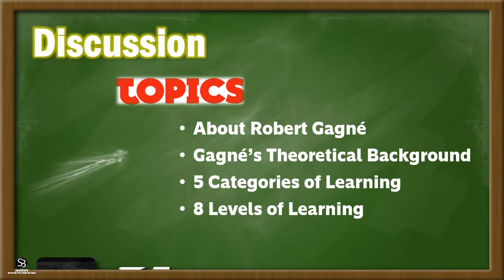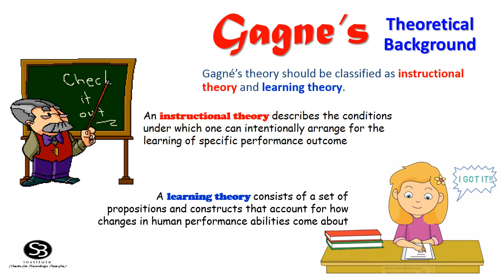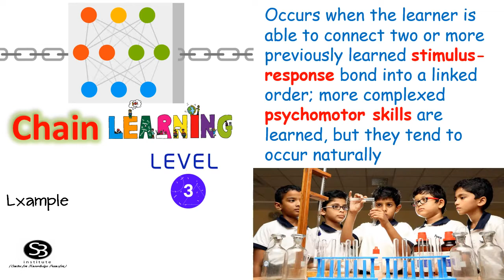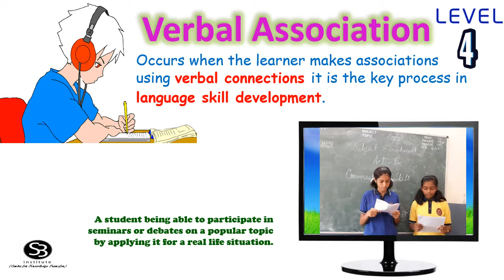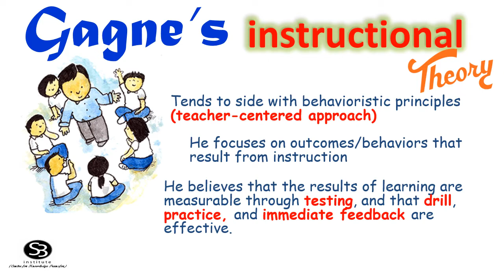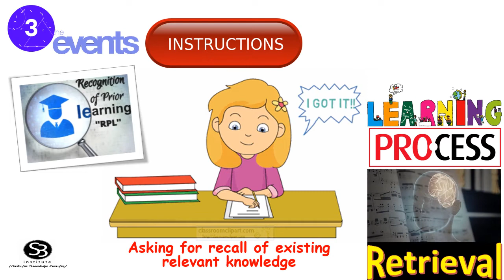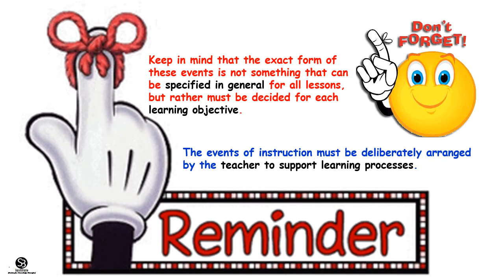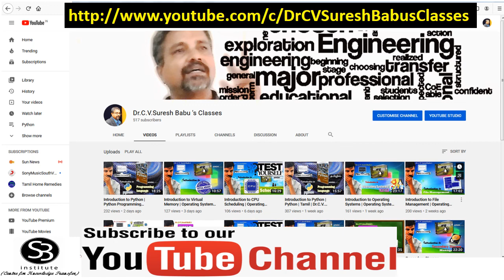Gagne’s theory | Learning & Teaching | Tamil | Dr.C.V. Suresh Babu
This video tutorial titled "Gagne's Theory" (Tamil Edition) in virtual classroom in our channel discusses the following topics:
About Robert Gagné Gagné’s Theoretical Background, 5 Categories of Learning8 Levels of Learning, 9 Events of Instruction.

This tutorial is  an online support for our book "Learning and Teaching" simplified from Anniyappa Publications